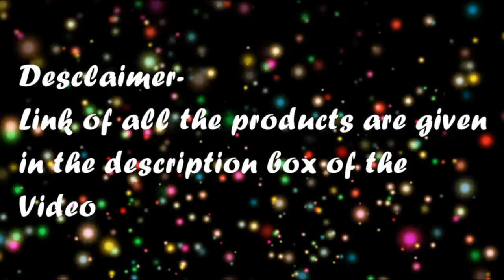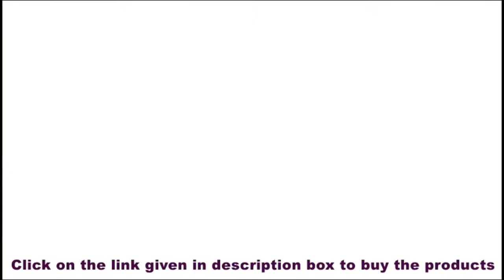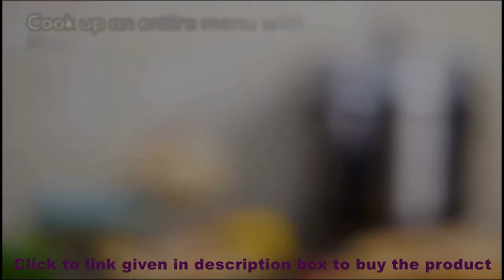Kitchen Gadgets & Accessories from Amazon | silicone kitchen tools | Space saving kitchen products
silicone kitchen tools | silicone spatula price | silicone kitchen tools use | silicone kitchen utensils |
kitchen products wholesale market | silicone kitchen items | silicone kitchenware | silicone kitchen gloves | silicone kitchen gloves | silicone strainer | silicone strainer for sink | silicone strainer for pot
kitchen products wholesale market in coimbatore

Link of all the products shown in video:

Mackbook air M1

Dell inspiron 5301

1. onion/tomato slicer

2. vegetable/ pasta Strainer

3. electric cooker

4. Desk Organiser

5.  Makeup Mirror Organizer

6. Multipurpose Kitchen Bathroom Shelf

7. Food Tongs

8. Table mat Heat Pad Insulated

9. Revolving Plastic Spice Rack

10. Flexible Cleaning Brush

11. Refill Liquid Soap Dispenser Kitchen Cleaner

12. Multipurpose Stand for Kitchen

13. Drying Rack Washing Basket for Kitchen

14. under door space cover

15. Food Snack Bag Pouch Clip Sealer

16. Magic Mop

17. Portable Mini Washing Machine

18. Vegetable & Fruit Cleaner

19. fridge storage containers

20. Sink Corner Organizer

21. Silicone Oil Brush

22. Refrigerator Mats

23. Corn Peeler Cutter

24. Deep Frying, Boiling, Cooking Basket

25. Chopping Board/Washing Bowl,Fruit Vegetable Basket

26. 5 Layers Scissor

27. Star Shaped Sink Silicone Basin Filter

28. silicone Hot Pot Holder

29. Stainless Steel Steamer Basket

30. Reusable Silicone Food Storage Bag

cool cooking gadgets
amazon new unique kitchen products
unique kitchen accessories
amazon unique kitchen products
quirky kitchen gadgets
unique kitchen tools
unique kitchen utensils
cool gadgets for kitchen
unique kitchen products
new unique kitchen products
unique household gadgets
unique kitchen products on amazon
unique cooking gadgets
unique kitchen gadgets amazon
unique cooking utensils
unique kitchen gadgets 2020
amazon new unique kitchen products with price
fun kitchen gadgets for gifts
unique cooking tools